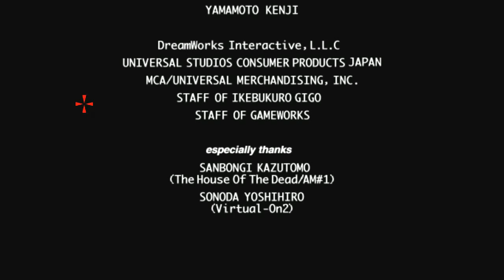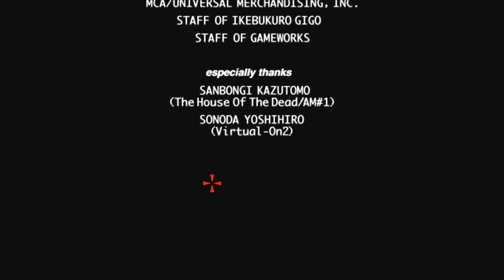The Lost World: Jurassic Park Arcade - A Retrospective LP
The classic light gun arcade game, The Lost World: Jurassic Park, played on the Supermodel 3 emulator.

This was all recorded in a single session.